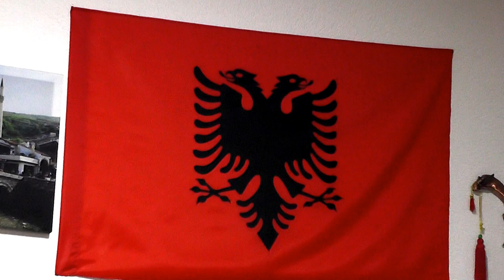VLERAT E FOLKLORIT 2019 = NAIM KRASNIQI E SYL NISHORI =ADEM JASHARIT